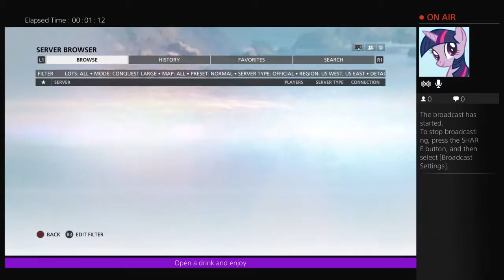Let's Play Battlefield Hardline (Going Solo): "Ammo Boxes Are Worthless"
Time to arrest some badies... Or resist it.